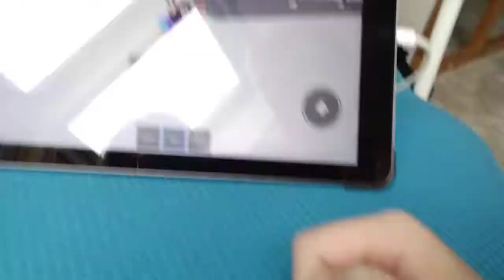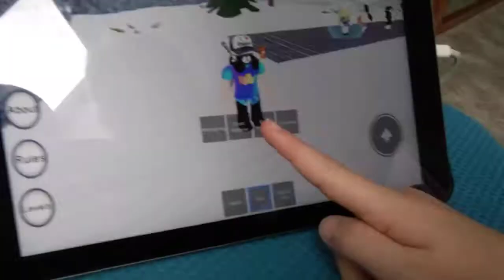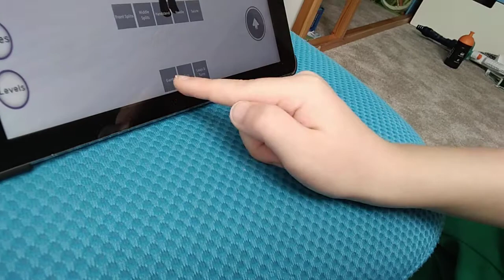MATA PREDVADI GIMNASTIKU Z ROBLOXU